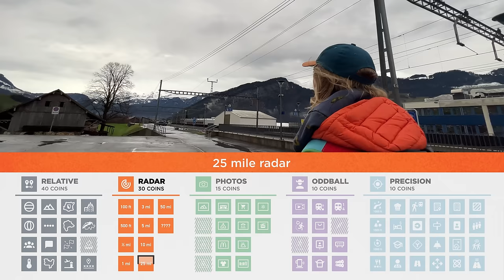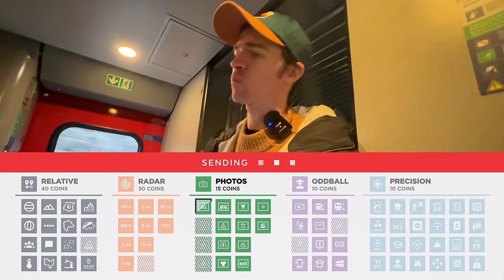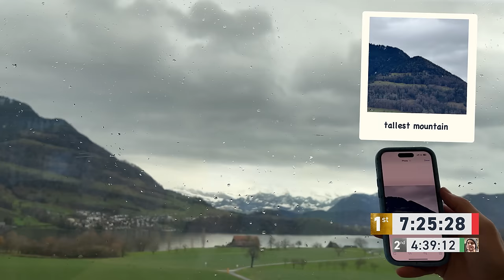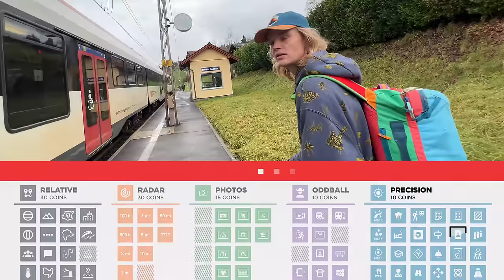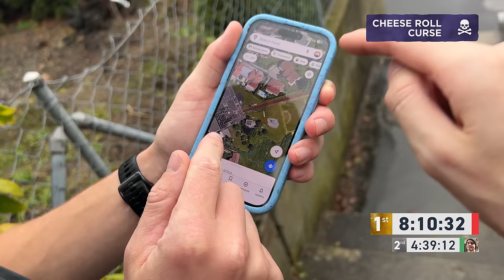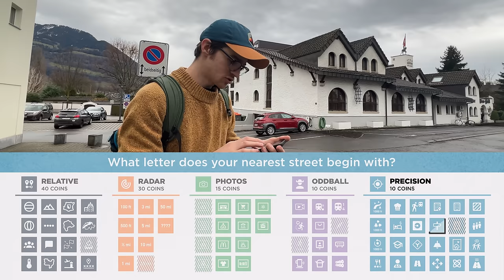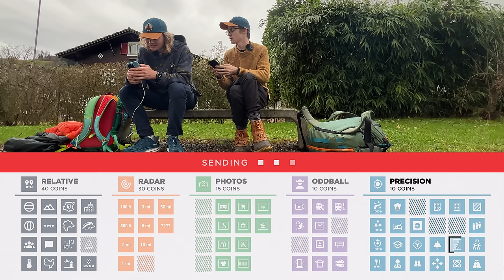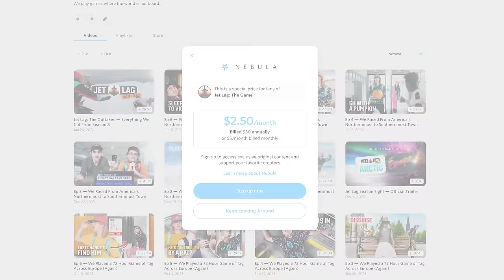We Played Hide And Seek Across Switzerland - Ep 3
Watch episode four of Jet Lag: Hide + Seek right now on Nebula

Featuring Sam Denby, Adam Chase, Ben Doyle
Editing by Adam Chase, Ben Doyle, Jack MacColl, Tyson Kroening, Henry Ariza
Executive Producer Sam Denby
Co-Executive Producer Graham Haerther
Supervising Producer Tyson Kroening
Motion Graphics by Lili Pereira, João Pessegueiro, Dom Burgess, Elise Heersink, Sara Stoltman